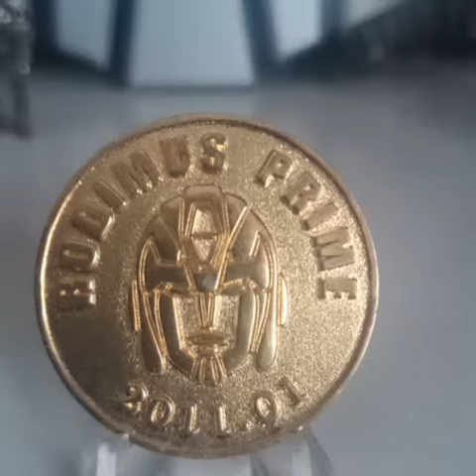My Transformers coin collection